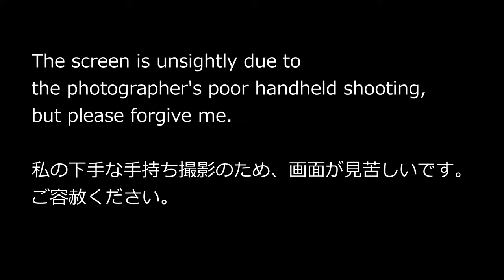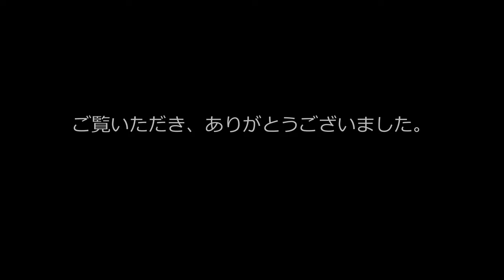SONY A1 Falcon hunts a green pigeon 220809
2022/08/09 A young falcon hunted a green pigeon in the morning.
This is a video taken by an amateur, but I would appreciate it if you could watch it.

2022/08/09 朝、ハヤブサの若がアオバトを狩りました。
素人が撮った動画ですが、見ていただければ、幸いです。